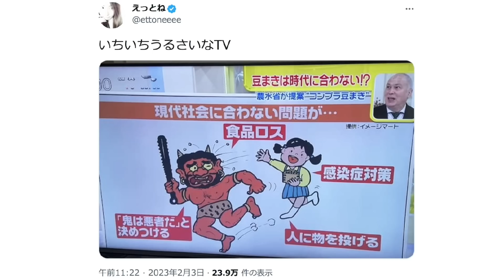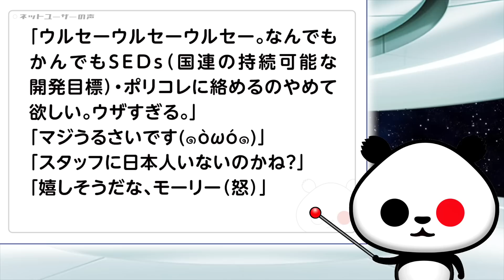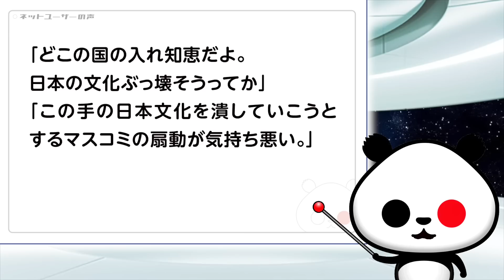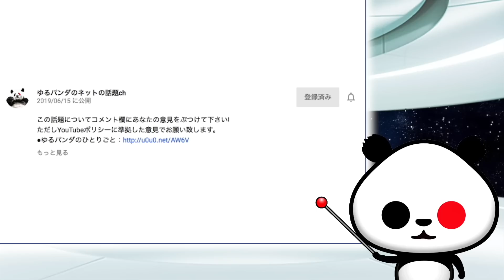テレビの印象操作に対する苦言「いちいちうるさいなTV」が話題